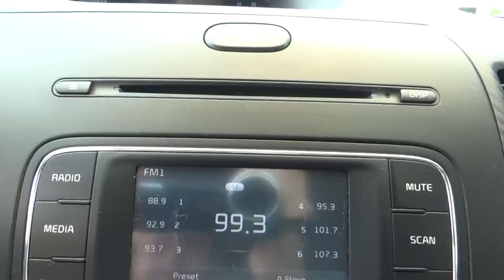Kia / Forte / 2016 - G5589272